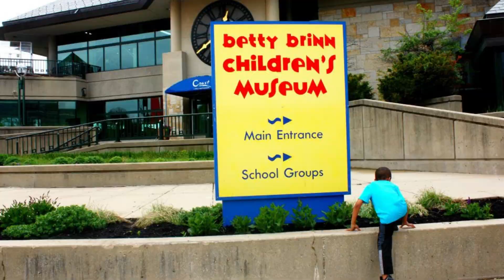Moving To Milwaukee in Southeast Wisconsin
There are lots of things to see and do in Milwaukee.  The city is on the shores of beautiful Lake Michigan.  If you are moving to or visiting Milwaukee, you will sure want to see the beautiful Mitchell Park Domes.  The three domes are open year round and each have a special theme.  One of the domes changes its theme of blooming flowers throughout the year.  There’s another dome that is called the tropical dome and has a waterfall.  Lastly, there is a desert climate dome.

Next, you’ll want to visit the Milwaukee Zoo.  You can ride the safari train or the sky safari ride and enjoy all the sights or check them out on foot.  For educational family fun, you can check out the Discovery World or the Betty Brinn Children’s Museum.  There are plenty of interactive things for kids to do while they are there.  Of course, we also have a regular museum for people of all ages to enjoy.  There are also art sculptures and an art museum to see.  We have it all… comedians, theater productions, ballet and dance.

Harley Davidson was founded here in 1903 and has its own museum.  Milwaukee is the location for the Wisconsin State Fair every year.  There are rides, livestock and plenty to eat including our famous crème puffs that people are willing to line up for every year.

The Summerfest grounds host an annual music festival every year and attracts nationally recognized and popular bands.  Summerfest is also home to many ethnic themed festivals offering more music and fabulous food.

You can enjoy plenty of casual, fine dining, and sports bar restaurants in the area.  Speaking of bars, many fine brews are made and served right here in Milwaukee.  You can tour a brewery to sample and see how it is made or visit a restaurant that is also happens to be a microbrewery.  We have shopping malls and the popular Potawatomi casino.

We can’t talk about Milwaukee without mentioning all the beautiful lakes, parks and trails we have.  The countryside was originally populated by farmers, mainly dairy and is very scenic.

Milwaukee is home to the Milwaukee Bucks.  They play at the Fiserv Forum which also hosts other large events.  Milwaukee is home to the Milwaukee Brewers are they are a very successful baseball team.  Fans love to gather before the game in the parking lot for “tailgating” which is just another excuse for Wisconsinites to get together and socialize and enjoy burgers and brats fresh off on the grill.  We can’t mention Wisconsin sports without mentioning the Green Bay Packers that play just a few hours drive from Milwaukee.

Another favorite Wisconsin destination is the Wisconsin Dells.  Here you will see nature’s picturesque beauty, enjoy a ride on the Wisconsin Ducks or play at the many indoor and outdoor water parks.

If you are thinking about making a move, please give me a call.